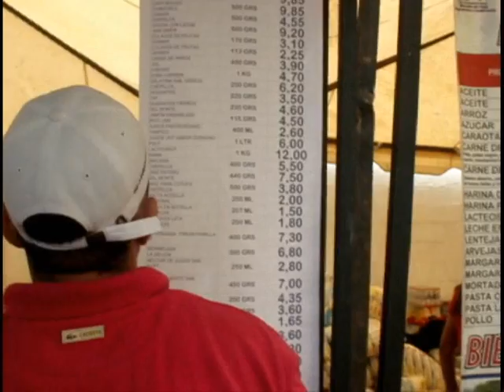Mercal. Soberania Alimentaria al Servicio del Pueblo.wmv